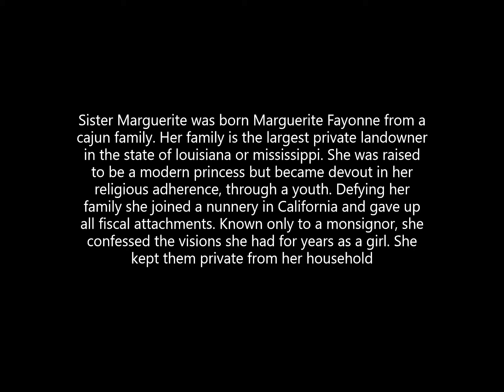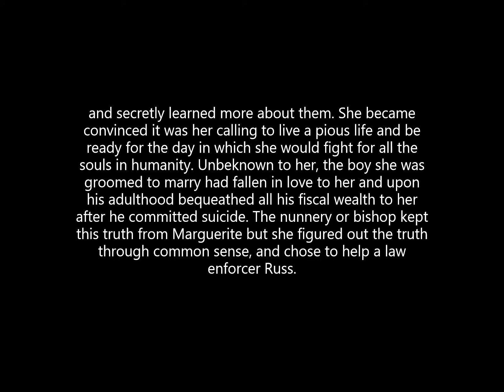Zenith Power Slide 08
An entry in the Zenith Power Collage. I hope you enjoy. To see a full interactive experience utilize the blog entry immediately below.
Richard Murray Collages- Blog Entry

Kobo Ebooks Series

Short Story Collection- for audiobooks use the kobo app ios/android

SANATAMBO -video game series use the kobo apps to play